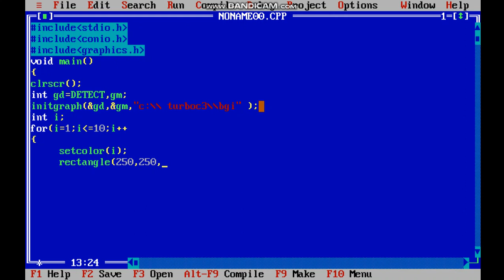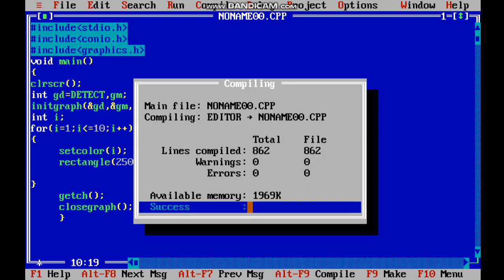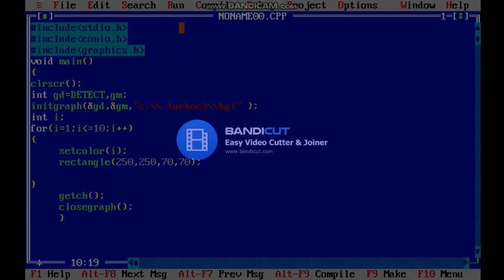LECTURE - 47 HOW CAN DRAW A SQUARE BOX IN C LANGUAGE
BES CODING BY ASIM
HOW CAN DRAW A SQUARE BOX IN C LANGUAGE